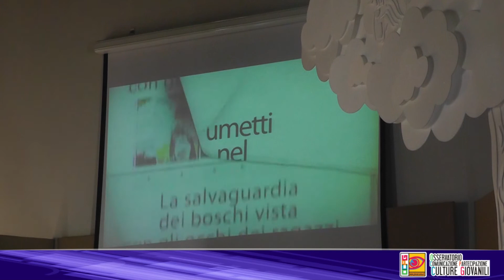OCPG per l'Anno Internazionale delle foreste - Lo spettacolo della natura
L'Osservatorio Comunicazione Partecipazione Culture Giovanili dell'Università di Salerno ha presidiato il 20 dicembre 2012, presso il Liceo Artistico "P. De Luca" di Avellino, l'evento "Lo spettacolo della natura" una giornata all'insegna dell'educazione e della cultura ambientale.

L'evento, creato in collaborazione con il Settore Tecnico Amministrativo Provinciale Foreste di Avellino della Giunta Regionale della Campania, mira all'aumento della consapevolezza dei giovani sull'importanza del rispetto ambientale, fornendo informazioni che li aiutino a diventare partecipanti attivi nella cura dell'ambiente terrestre adoperando scambi e collaborazioni sinergiche in modo tale che questi ultimi si facciano, attraverso i linguaggi della creatività giovanile, promotori della comunicazione per la sensibilizzazione alla salvaguardia dei boschi.